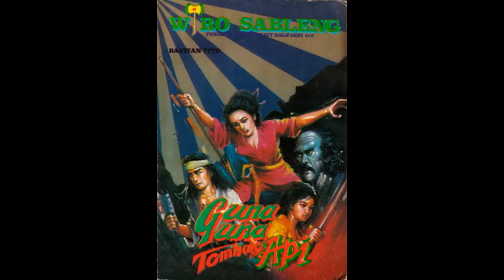Seri Cerita Silat Wiro Sableng 052 Guna Guna Tombak Api